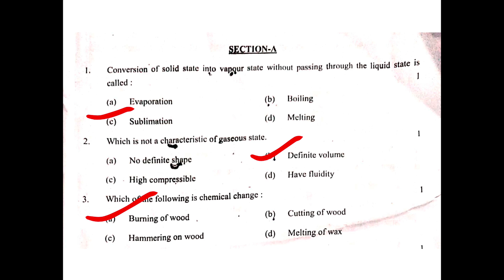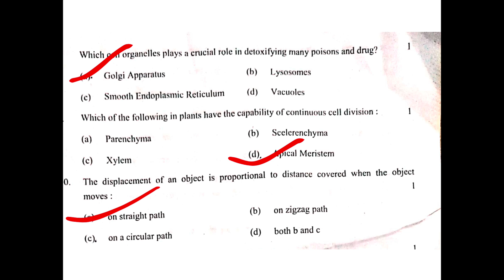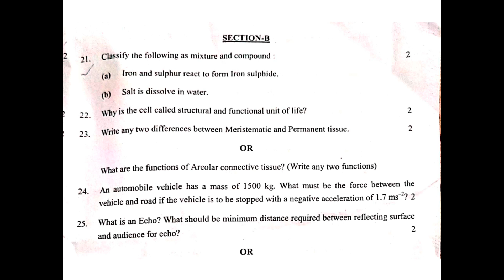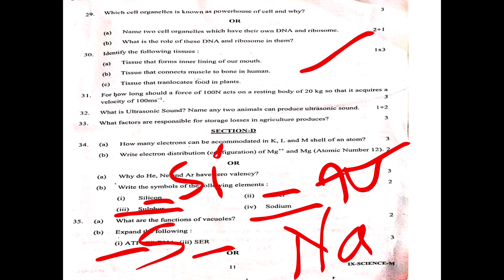class 9 Science paper solution 2024 | class 9 Science today paper answer key 2024 | 26/02/2024 sci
class 9 Chapter 1 Matter in Our Surrounding
class 9 Chapter 2 Is Matter Around Us Pure
class 9 chapter 3 atoms and molecule
class 9 chapter 4 structure of atom
class 9 chapter 5 the fundamental unit of life cell
class 9 chapter 6 tissue
class 9 chapter 7 diversity of living organisms
class 9 chapter 8 motion in straight line
class 9 chapter 9 force and laws of motion
class 9 chapter  10 gravitation
class 9 chapter 11 work, power and energy
class 9 chapter 12 sound
class 9 chapter 13 why do we fall ill ?
class 9 chapter 14 natural resources
class 9 chapter 15 improvement of food resources